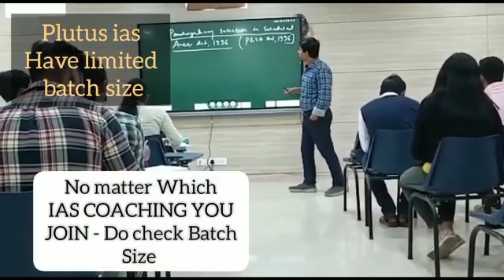Top IAS Preparation Coaching in Ghuwara, Madhya Pradesh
Best IAS Preparation Coaching in Ghuwara, Madhya Pradesh.Top IAS Preparation Coaching in Ghuwara, Madhya Pradesh.
Which is the best IAS Preparation Coaching in Ghuwara, Madhya Pradesh ? Best 5 IAS Preparation Coaching in Ghuwara, Madhya Pradesh